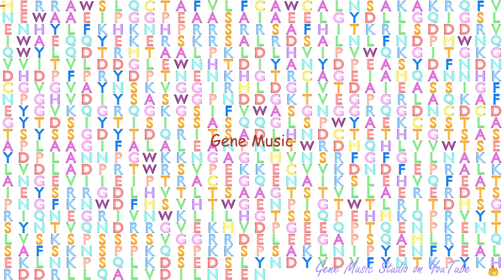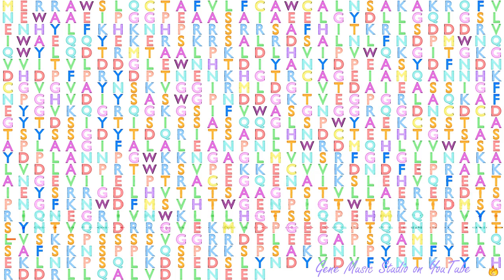Gene Music using Protein Sequence of PCSK1 "PROPROTEIN CONVERTASE SUBTILISIN/KEXIN TYPE 1"